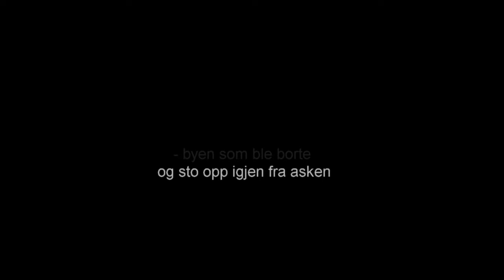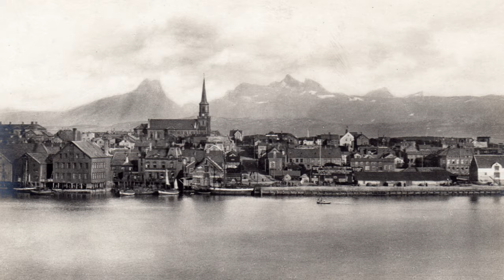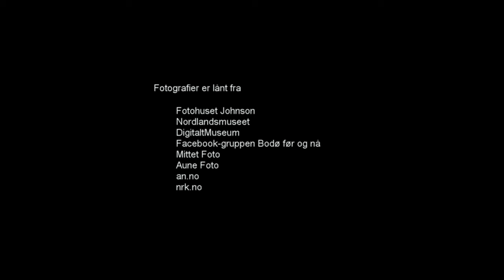Bodø før i tida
Fotomontasje fra Bodø.
Byen som ble borte og sto opp igjen fra asken.